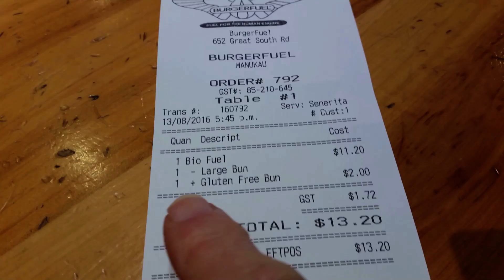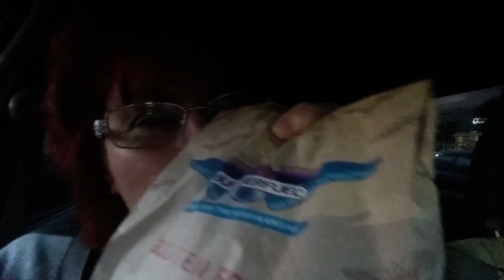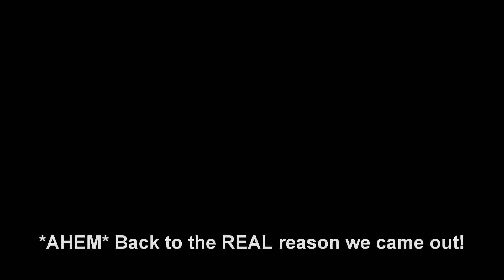Burger Fuel: I want to have your baby!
Chit Chat Chick - It's not very often I get the opportunity to sneak off to Burger Fuel on my own. I have a STRONG love for their gluten free Bio Fuel burger. Yes, that's right, GLUTEN FREE. It's so beautiful, I could weep. Instead, I opt to serenade it and make rash proposals. The real reason I was able to make this little dinner-time detour was to drop Charlie off for her practice for the Youth Band debut. First time singing with the group in front of an audience. She made me a proud Mummy. I still can't believe that she didn't want me to pick up a "Greedy B^st^rd" burger to bring back for her though. What is wrong with this child?